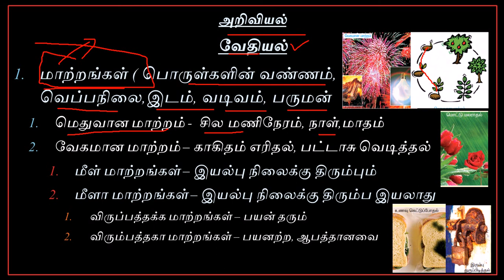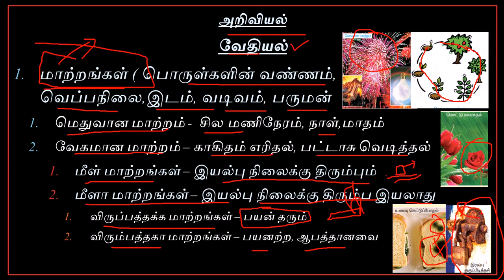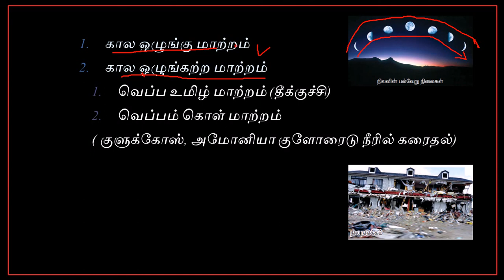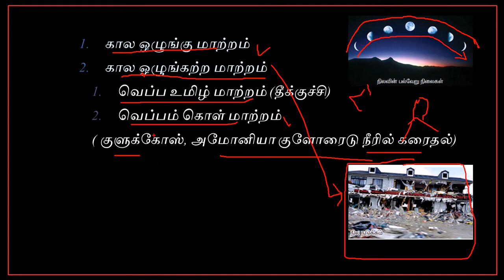Tnpsc Science Chemistry Tamil Part 1.1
இந்த வீடியோவில் Tnpsc & Trb 2017 க்கான அறிவியல் பகுதியில் உள்ள மாற்றங்கள் பற்றி கொடுக்கப்பட்டுள்ளது. நன்றி.